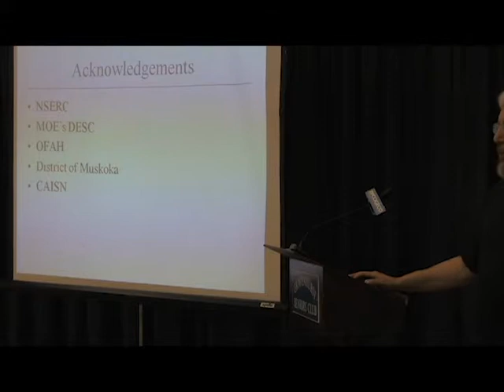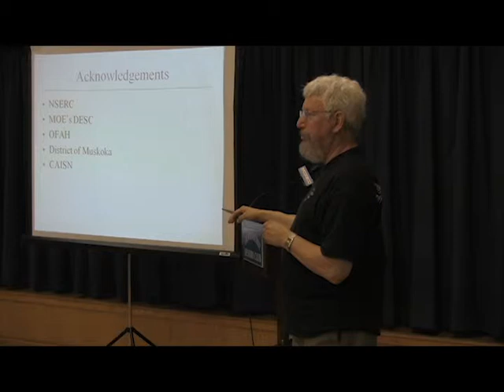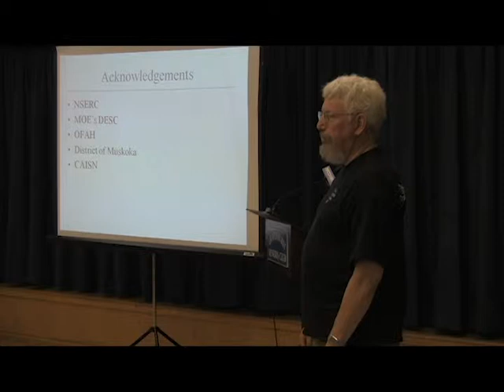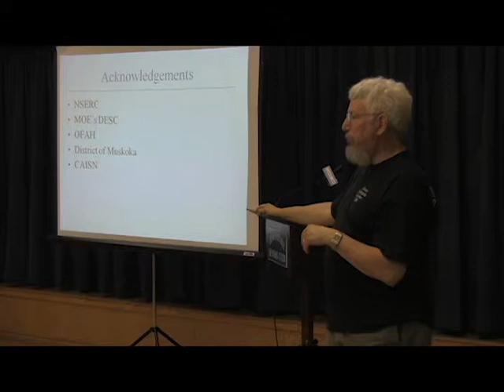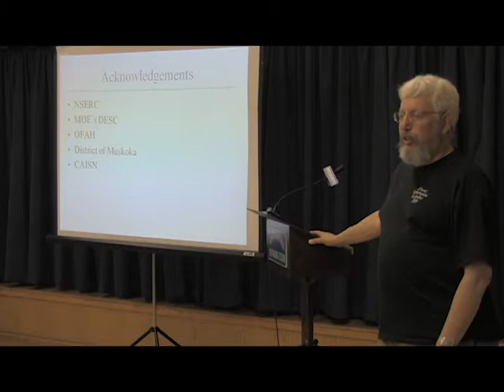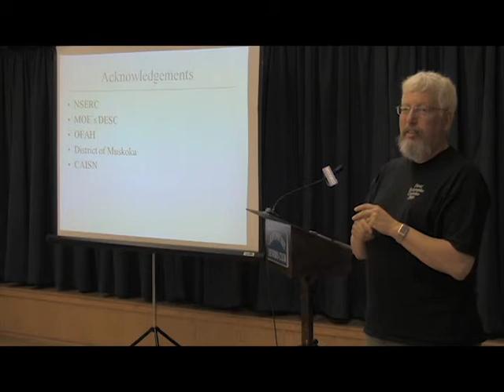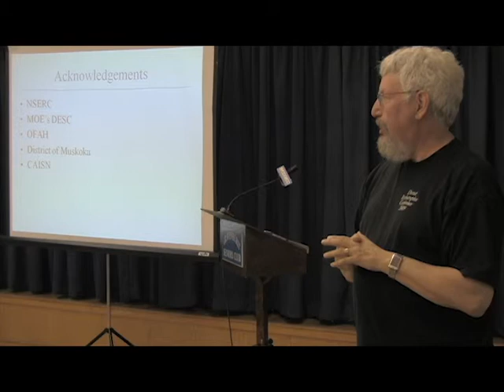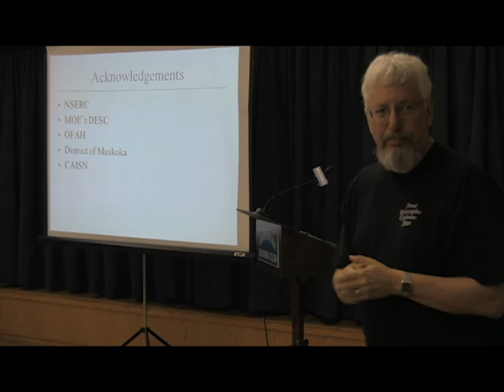July 21, Gravenhurst: Questions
Muskoka Watershed Council Environmental Lecture Series

Benthic Invertebrate Monitoring in Muskoka: Insights & Opportunities
Dr. James Rusak, Ministry of the Environment

The Continually Rising Threat of the Spiny Waterflea, Bythotrephes
in Muskoka Lakes
Dr. Norman Yan, Professor, York University